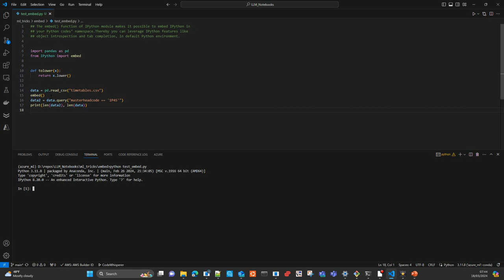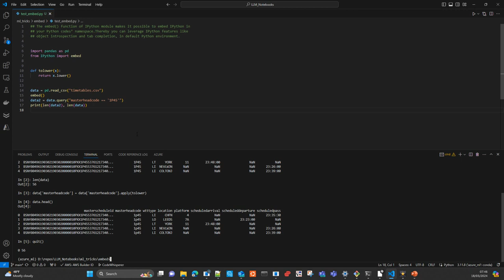Debug Python code With embed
In this video I will show you how to debug your python code without using an IDE or breakpoints